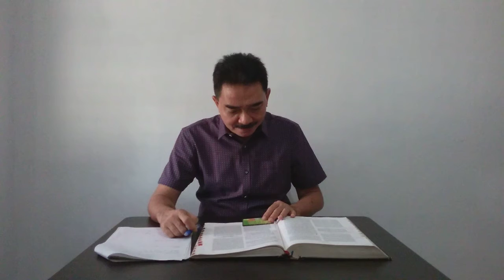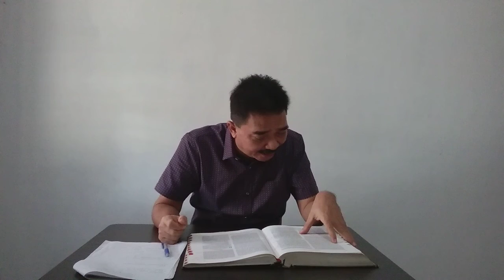Lukas 9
Pemberitaan Yesus